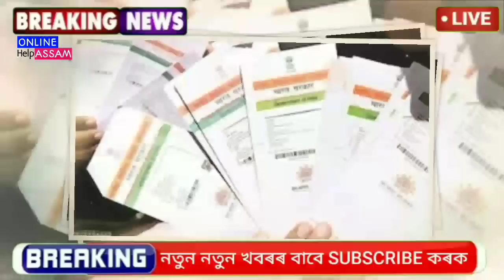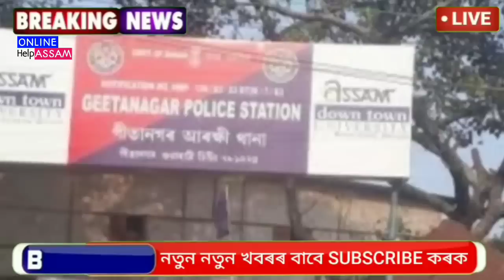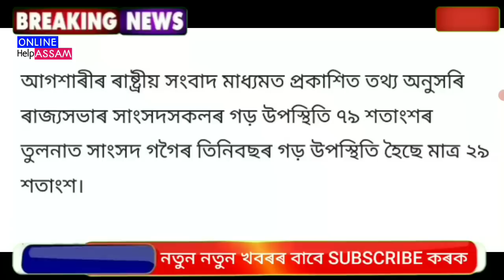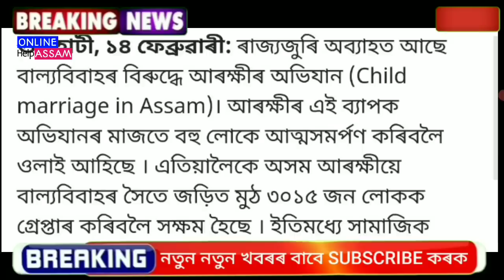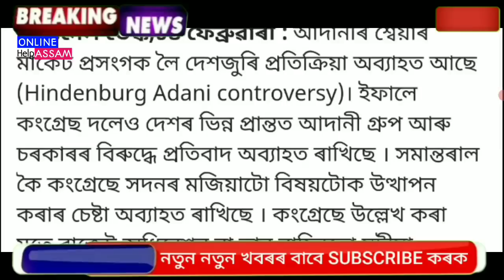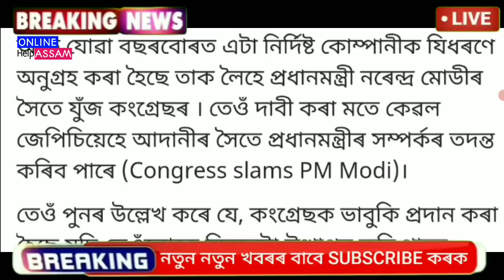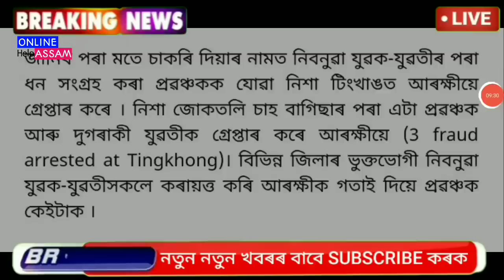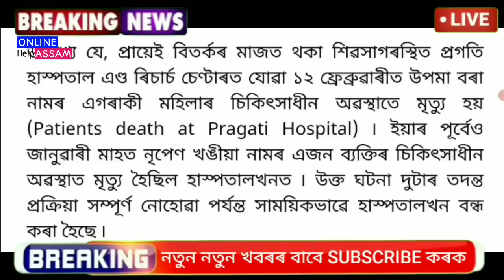Today 15 February Assamese News || PM Kisan || Again Eviction Assam || Child Marriage Arrest Husband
Covered Topics:
1.Assamese News Today 15 February 2023
2. 15 February 2023 Assamese News
3.Himanta Biswa Sarma Big Breaking News Today
4.Assamese Latest News Today
5.Assamese News Live Today
6.Assamese Latest Important News Today
7.Assamese Online Help Assamese News
8.Himanta Biswa Sarma Latest News Today  15 February 2023 Assamese Breaking News
9.Assam 24 Hours News Today Assamese Breaking News Today
10.Assamese News Today pratidin
11.Assamese News Today
12.Assamese News Today Live
13.Assamese News Today 15 February 2023
14.Assamese News Today 15 February News
15.Assamese News Today 15 February 2023
16.Assamese News Today 15 February 2023
17.Assamese News Today
18.Assamese News Today 15 February 2023
19.Assamese News Today 15 February 2023
20.Assamese News Today 15 February 2023
22.Assamese News Today 15 February 2023